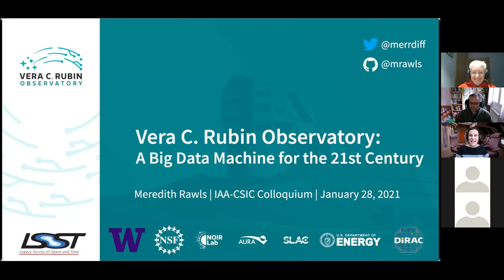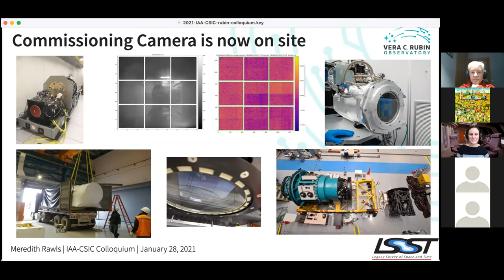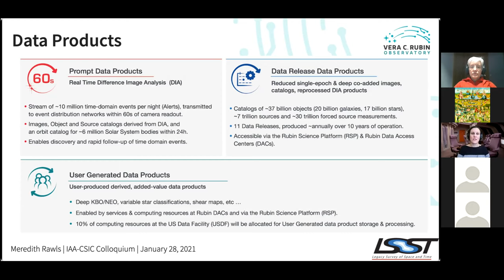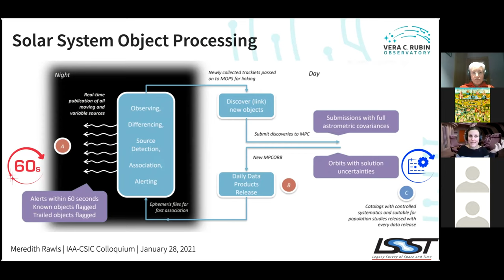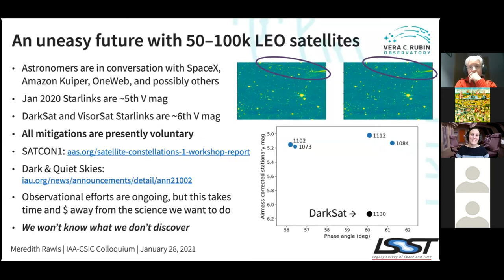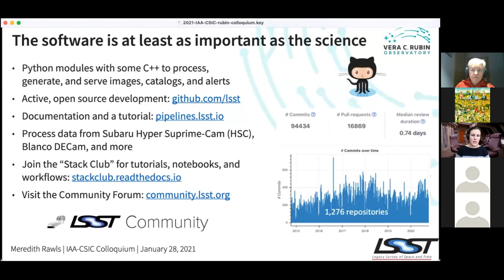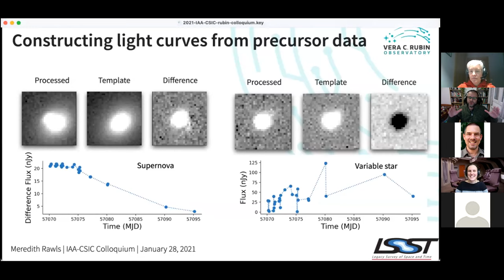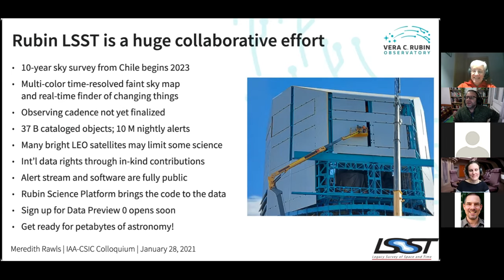Dr. Meredith Rawls - Vera C. Rubin Observatory: A Big Data Machine for the 21st Century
Fecha: 28/01/2021
Conferenciante: Dr. Meredith Rawls
Filiación: University of Washington, USA

Vera C. Rubin Observatory and its Legacy Survey of Space and Time (LSST) boasts an 8.4-m diameter mirror, a camera the size of a bus, and a 3.2-gigapixel detector. It will image the entire southern sky from Chile every few nights beginning in 2023, and enable astrophysics on all scales, from near-Earth asteroids to cosmic acceleration. With nightly data volumes around 20 TB and a final data release of 15 PB, LSST is ushering in a new paradigm for how astronomers access and use data. The software is at least as important of the science! In this talk, I will describe how data and software from Rubin Observatory will revolutionize the field and share how you can get ready for a deluge of data.